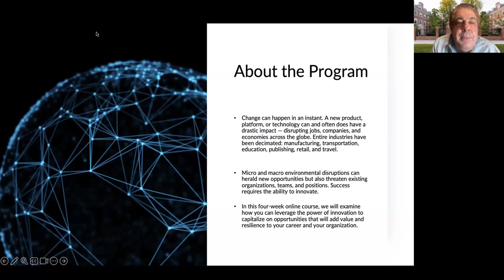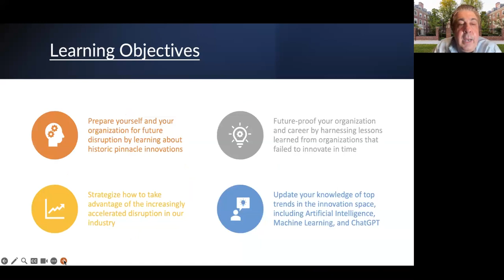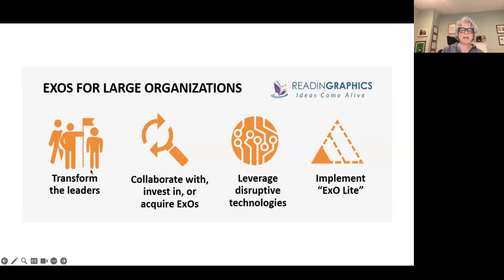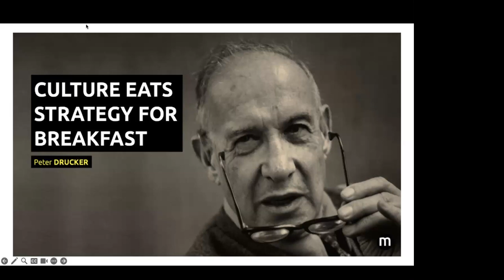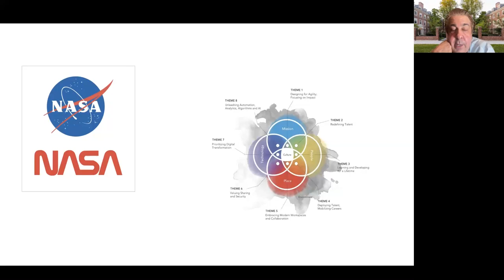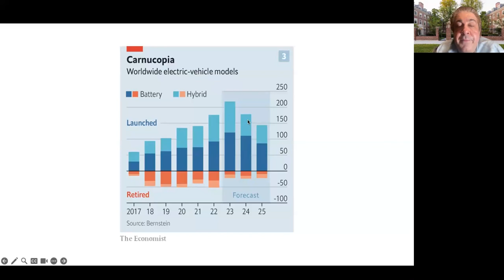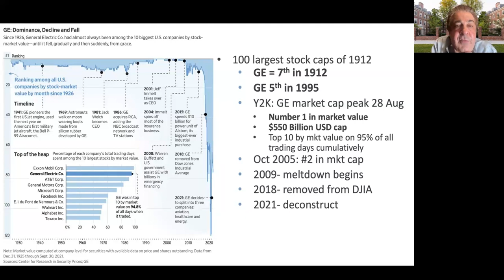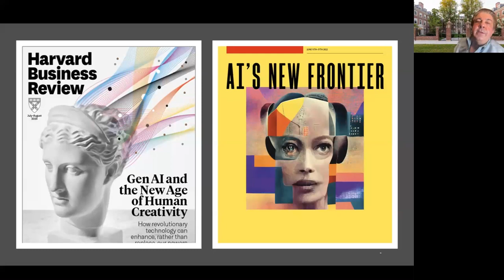Brown University Innovation Leadership executive course - Session 1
In session 1, Professor Mike Grandinetti focused on the fascinating and illuminating history of Technical and Scientific Disruption in the digital era and key lessons learned that can help today's leaders avoid being disrupted themselves in this increasingly Brittle- Anxious - Non-Linear - Incomprehensible ( BANI) world.